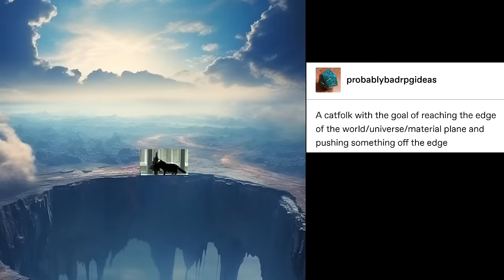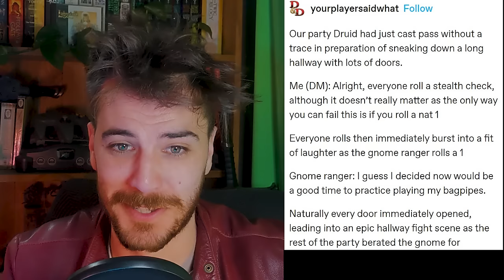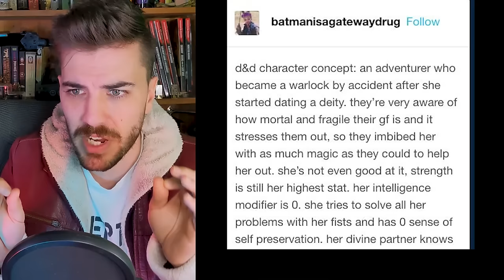please don't use these D&D character ideas